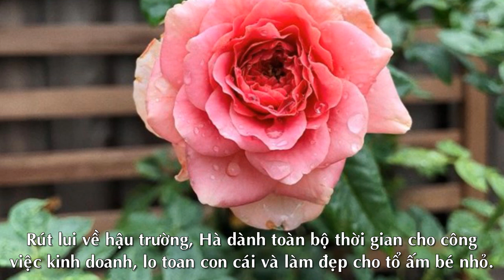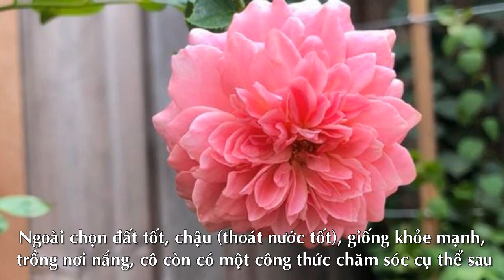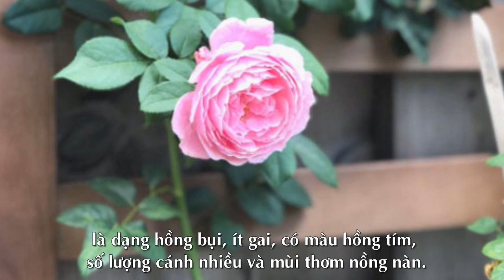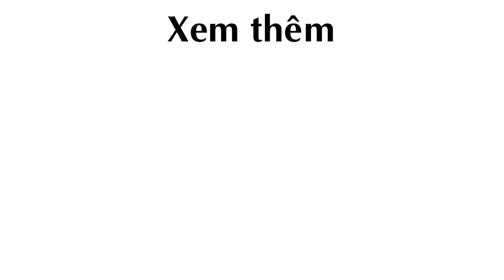Công thức Chăm Sóc Cây Hoa Hồng của Tăng Thanh Hà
Chăm Sóc Cây Hoa Hồng, Cây Hoa Hồng, cây hoa hồng, trồng cây hoa hồng, trồng cây hoa hồng, vườn hoa hồng, hoa hồng

Theo Hà Nhi
Theo VnExpress.net